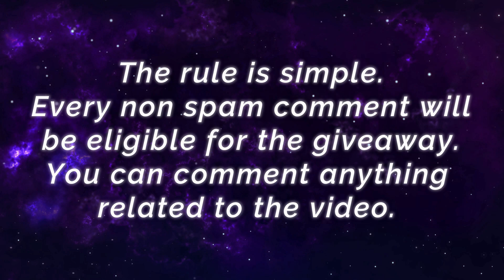NO.1 LAYLA MANIAC, Unstoppable Power!! [ Top 1 Global Layla ] Layla Student's - Mobile Legends Build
NO.1 LAYLA MANIAC, Unstoppable Power!! [ Top 1 Global Layla ] Layla Student's - Mobile Legends Top Global Rank & Pro Player Gameplay And Build.

Player                  : Layla Student's
Team                   : bara_esports
Emblem              : Custom Assassin Emblem (Bravery(2) Agility(1), Invasion, Bounty Hunter)
Build                    : Windtalker, Swift Boots, Scarlet Phantom, Berserker's Fury, Haas's Claw, Malefic Roar.